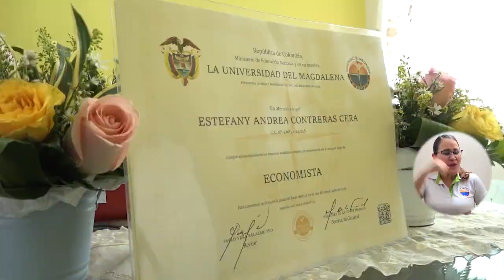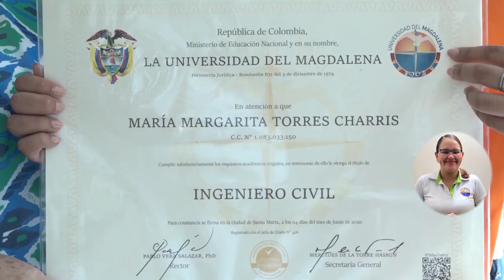BA134_GRADUADOS EXALTAN ESFUERZOS DE UNIMAGDALENA POR CEREMONIA VIRTUAL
Compartiendo palabras de orgullo por su Alma Mater y esperanza por lo que les depara el futuro, 325 nuevos profesionales de la Universidad del Magdalena celebraron la consecución de un nuevo logro académico en sus vidas, cada uno, desde sus casas en diferentes regiones del país y el mundo, observaron al robot Lied recibir en su nombre el diploma que los califica como profesionales en distintas áreas, así mismo, expresaron su gratitud por la Institución que los  formó.